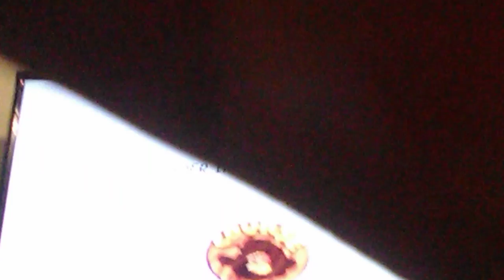Gaming dou ep 2